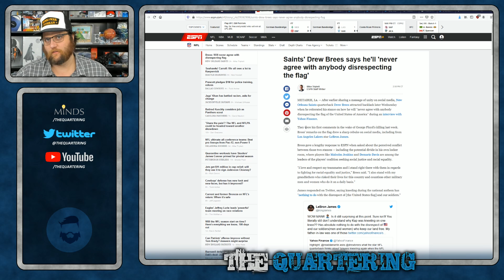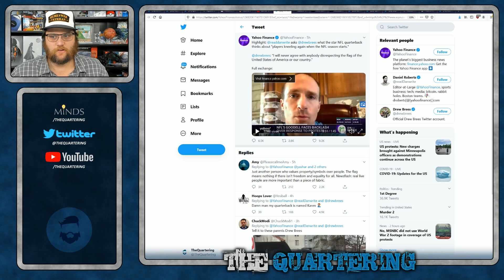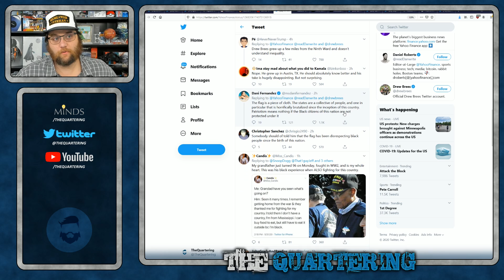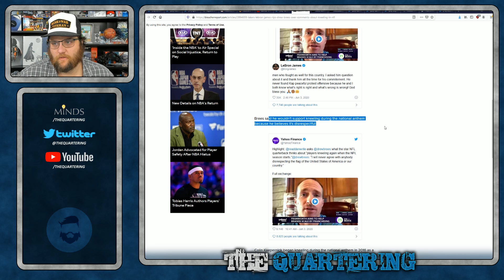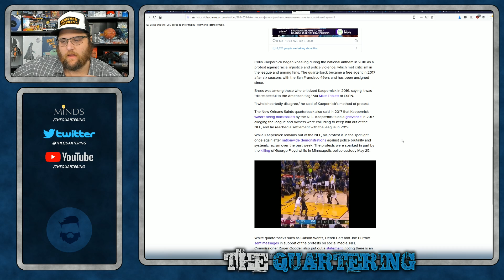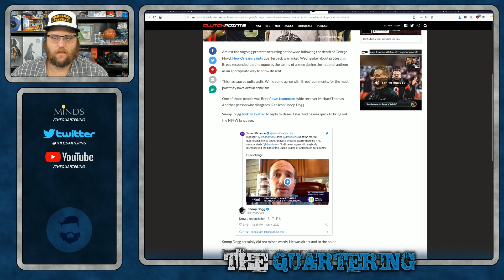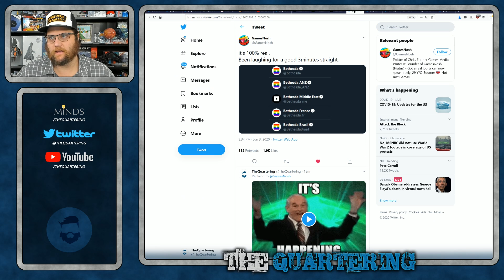Drew Brees Is Cancelled....Lebron James BLASTS Him Over Kneeling Opinion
Freedom of speech goes both ways, bullying people into thinking the same way you do doesn't help anyone.